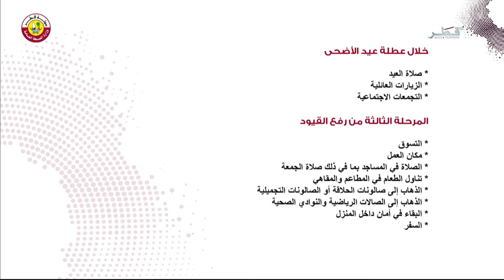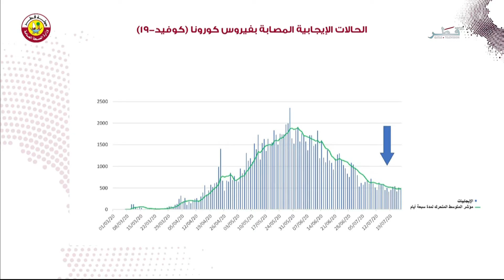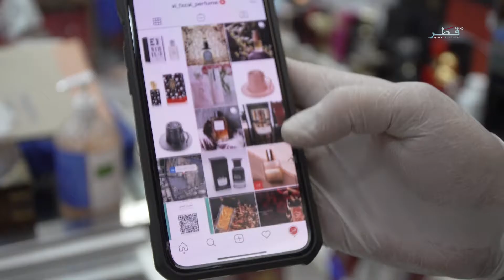حياتنا - الموسم الثاني - الحلقة 657 الإثنين 27/07/2020